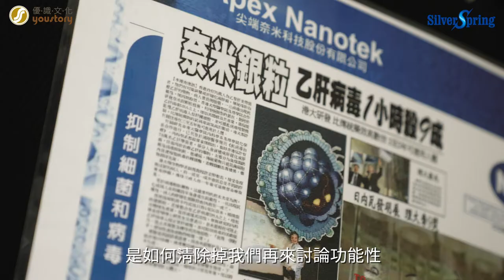【優報導｜尖端奈米科技公司 專訪】十年磨一劍！守護所有生活用水的安全，淨水界的堅毅女子－負責人 楊小萍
日常用水與你我的生活息息相關，飲食、清潔、健康、養生等各面向都和用水密不可分，然而我們是否真正清楚，所接觸到你的肌膚、大口飲進身體裡的水，是否真正乾淨衛生、安全無虞的呢？
「尖端奈米科技公司」負責人楊小萍十多年來致力於宣導正確用水觀念，並以追求卓越和創新研發的精神，提供最好的淨水商品和服務，誠信穩健經營，使企業不斷成長與發展，達成優質企業長期經營的理念和目標！